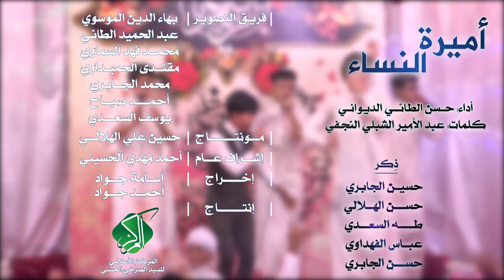شـــــور || أميرة النساء || أداء: حسن الطائي الديواني || كلمات: عبد الامير الشبلي النجفي